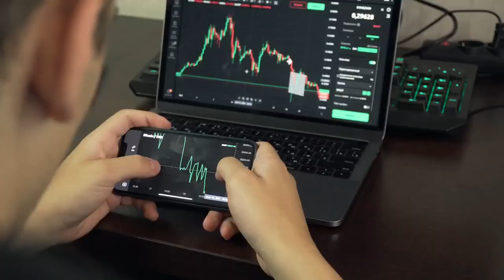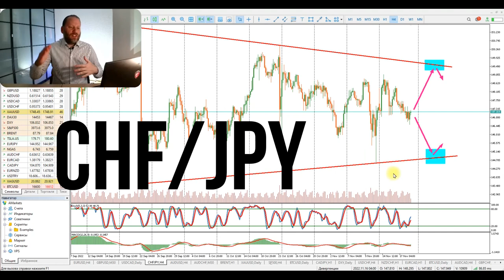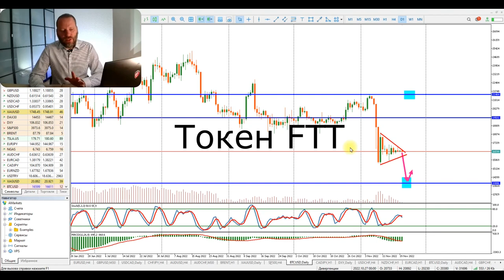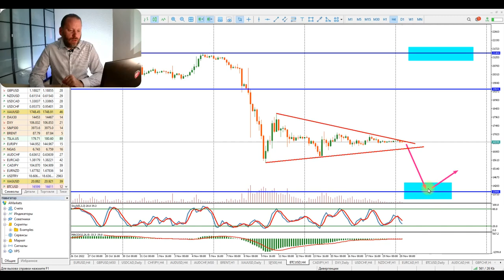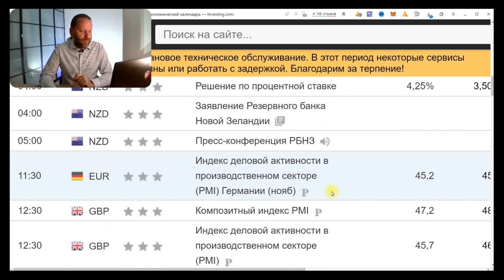Биткойн прогнозы. Как заработать на бирже новичку. Сигналы от Романа Корнева 21.11.2022 | AMarkets